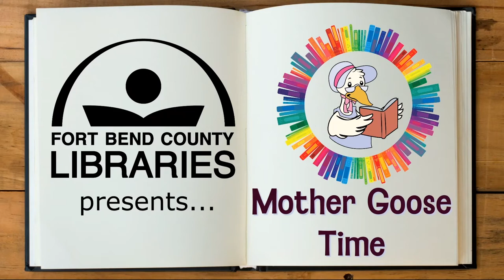Mother Goose Time: Part 1 (Hello Songs)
Fort Bend County Libraries offers a variety of free programs every week for children of all ages. When the libraries are closed, the programs are presented virtually as pre-recorded videos that families can enjoy from the comfort and safety of home. New videos are being posted on a regular basis. The programs are divided into different age groups so that children may enjoy stories and activities that are appropriate for their age range.
• Mother Goose Time provides caregiver/infant multisensory circle-time activities -- including simple sign language, folksongs and lullabies, and finger plays -- that are especially designed to stimulate babies’ social, emotional, and physical development through rhythm and music. Mother Goose Time is intended for infants from age 1 month to 12 months.
• Toddler Time offers caregiver/child activities, stories and songs for older babies, from 12 to 36 months of age.
• Preschool Story Time offers stories, movies, and age-appropriate craft activities for children, 3 to 6 years of age.
• The After-School Breaks include crafts, movies, stories, and more for school-aged children in grades K through 5.
• The Middle School programs include activities specially designed for kids in grades 6 through 8.